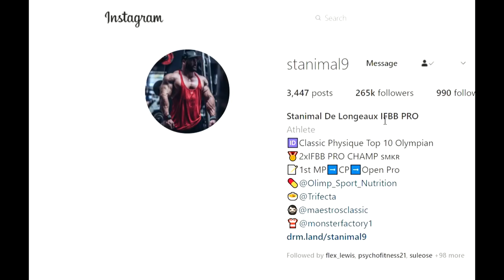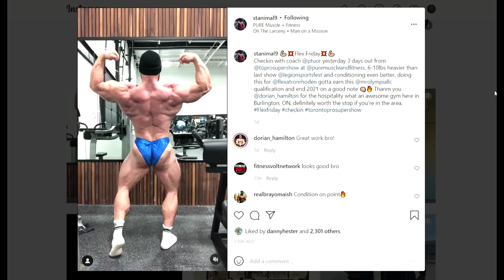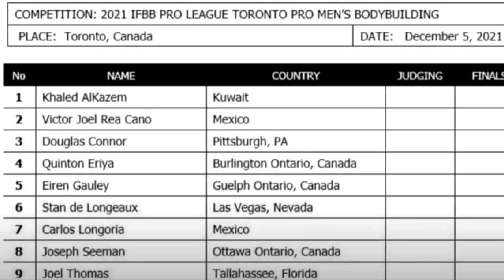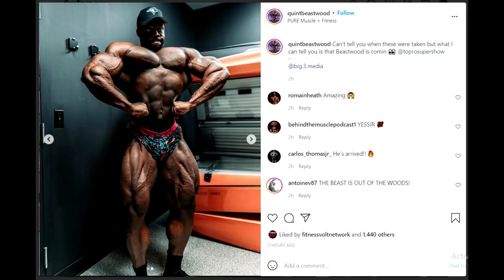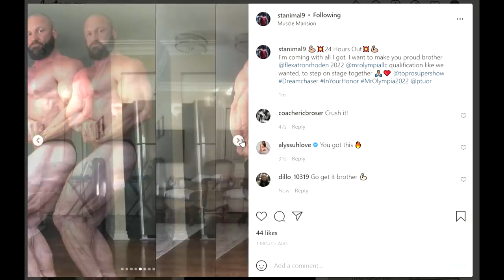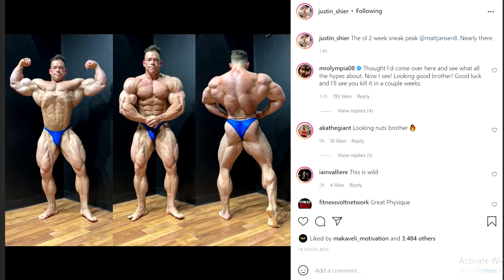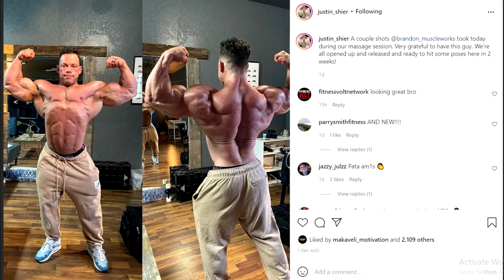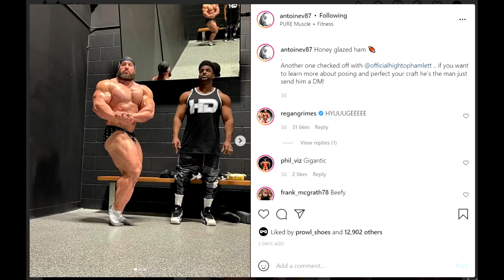Nick Walker Doing Arnold? He is PEELED! + Can Stanimal Win Toronto? + Antoine Vaillant Is MASSIVE!!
TIMESTAMPS:
00:00 - Start
00:02 - Who Will Winn Toronto?
04:56 - The Best Amateur Bodybuilder?
06:44 - Nick Walker Is Shredded Still
09:34 - Antoine Vaillant Is Massive